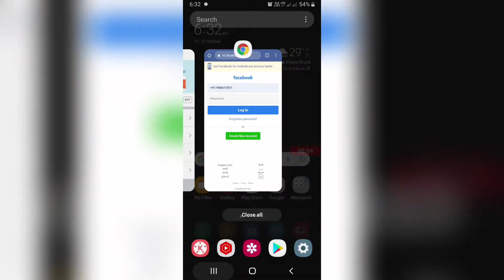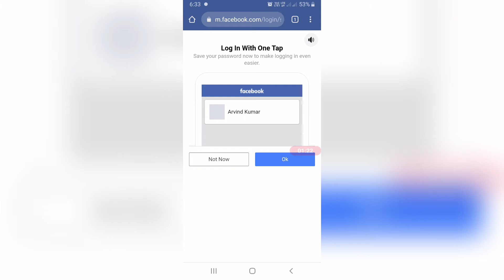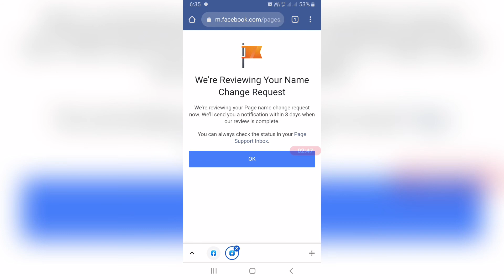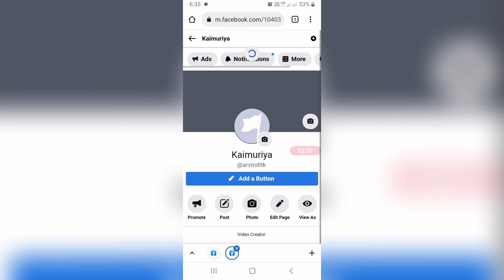Facebook page name कैसे बदलें | how to change facebook page name | fb page name change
हेलो guy's के इस वीडियो में हम आपको बताने वाले हैं कि आप अपने फेसबुक पेज का नेम कैसे बदल सकते हैं यदि आपको कोई भी प्रॉब्लम आ रहा है तो उस प्रॉब्लम का सलूशन भी पा सकते हैं यदि आपको फेसबुक पेज नेम बदलते समय कोई प्रॉब्लम आ रहा है तो प्रॉब्लम भी नहीं आएगा

1. Facebook page name
2. how to change facebook page name
3. Facebook page name kaise badle
4. Facebook page name Change problem
5. Facebook page name Change problem Solved